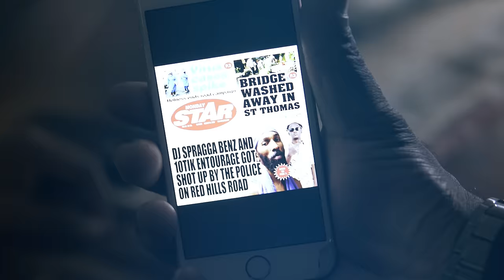10Tik, Spragga Benz - Badness A Badness (Official Video)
Official Music Video for "Badness A Badness" by 10Tik & Spragga Benz
Produced by Deki Records

Edit by Deki visual
Video shoot by Wulf visaul and bankroller visaul
Color by 9 mile visual